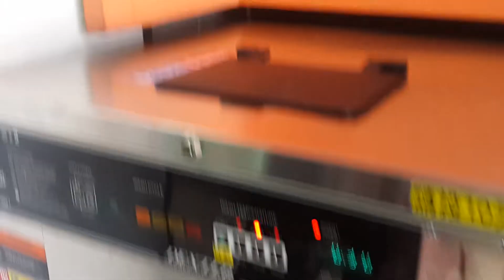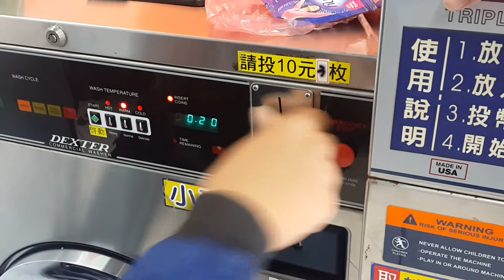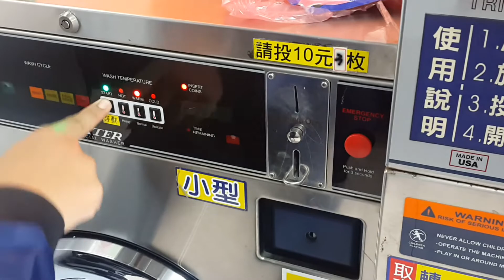Cara mencuci di laundry taiwan